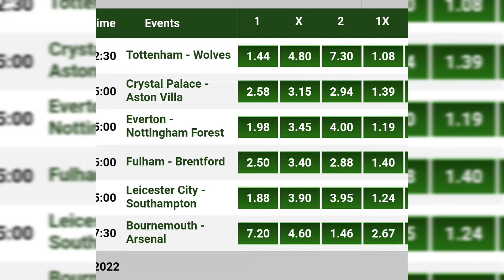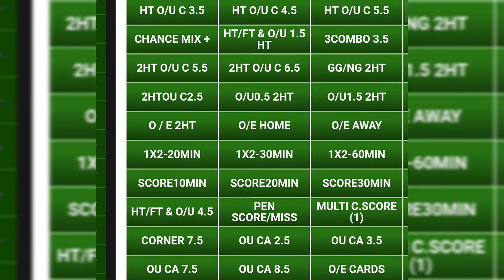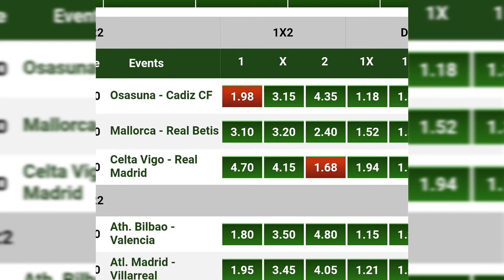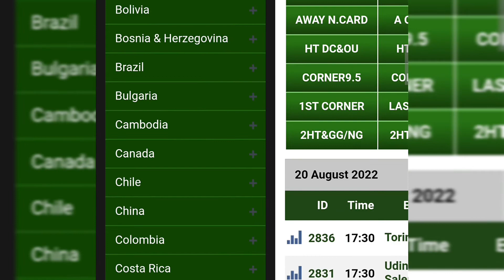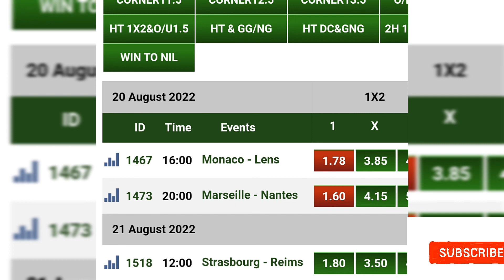soccer free picks || sport betting (wesse predictions)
free picks for today#free soccer predictions for today#soccer betting tips#betting tips today#sport betting tips.

1xbet PREMIER LEAGUE FREE BET

this video is for people that doesn't no anything about soccer prediction, you might want to place a bet just make sure you watch this video to the end.
by watching this video you learn how to place a bet and many more.

1xbet champions league
free picks
soccer betting tips
free picks
soccer predictions